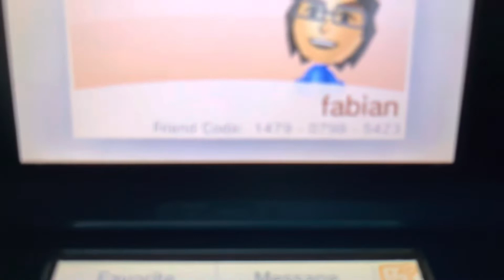Message to everyone who has a 3Ds or a 2Ds